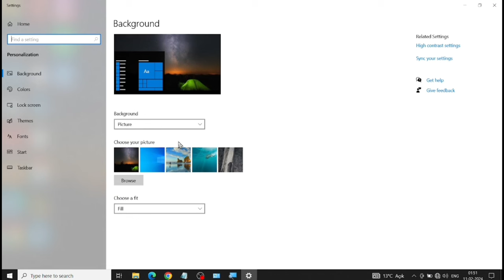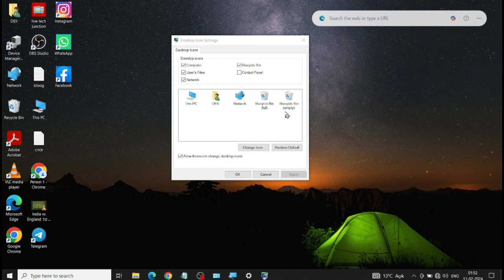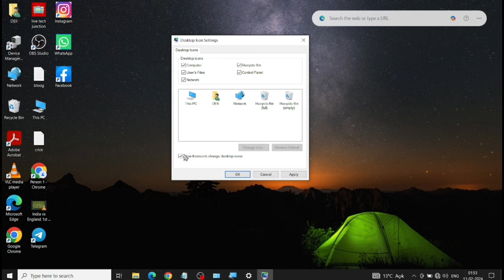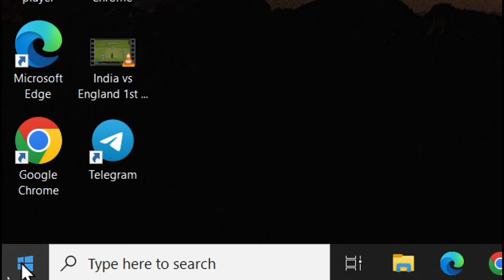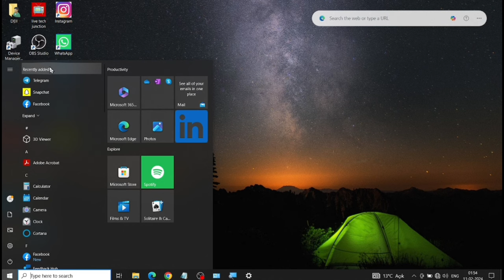Laptop/ Computer Mein Apps Ko Screen Per Kaise Laye? Laptop Mein App Ko Desktop Per Kaise Laye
Dosto ish video maine bataya hai ki, Laptop me download apps ko desktop per kaise laye?

Abouts The Video:
Desktop app icon not showing
Laptop display app not showing
Installed app not showing in laptop
Laptop me app ko desktop per kaise laye
Laptop me kisi bhi app ko desktop per kaise laye